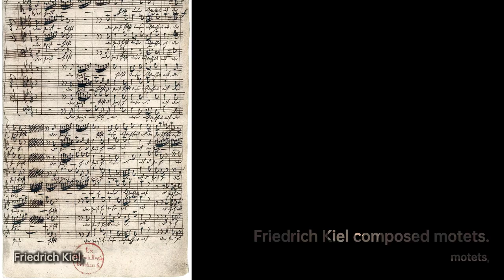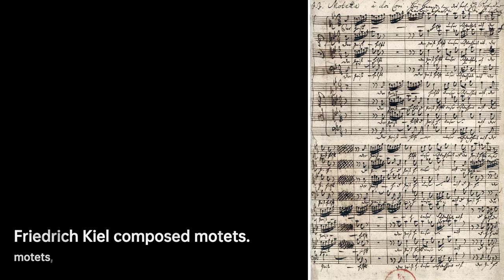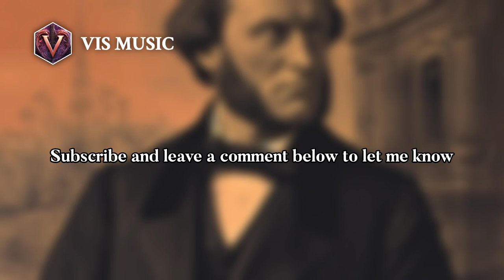Friedrich Kiel: Unsung Melody Master | Composer & Arranger Biography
Friedrich Kiel was a German composer and music teacher.
Writing of the chamber music of Friedrich Kiel, the scholar and critic Wilhelm Altmann notes that it was Kiel’s extreme modesty which kept him and his exceptional works from receiving the consideration they deserved. After mentioning Johannes Brahms and others, Altmann writes, “He produced a number of chamber works, which . . . need fear no comparison.”